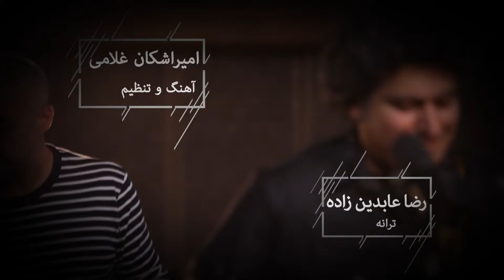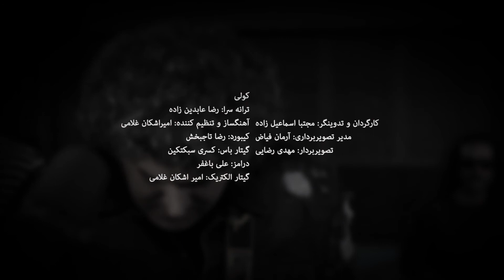Koli/کولی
شعر : رضا عابدین زاده
آهنگساز ‌و تنظیم کننده : امیراشکان غلامی
گیتار الکتریک : امیراشکان غلامی
کیبورد : رضا تاجبخش
باس : کسری سبکتکین
درامز : علی باغفر

کارگردان و تدوین : مجتبی اسماعیل زاده
مدیر‌ تصویر برداری : آرمان فیاض
تصویر بردار : مهدی رضایی